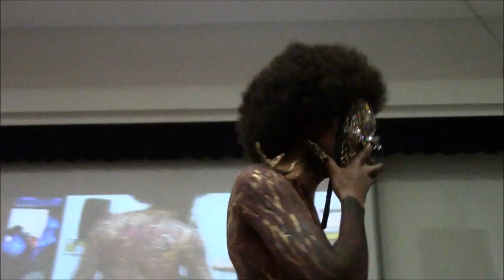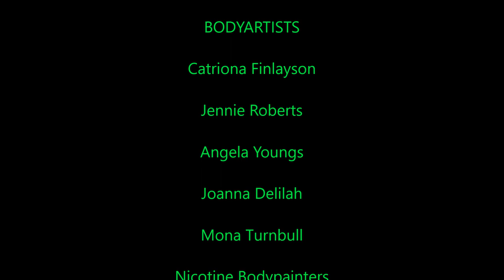Bodypainting Parade | The Prosthetics Event | Paintopia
Join us amongst all the bodypainting at the 2015 Prosthetics Event in Birmingham
The Prosthetics Event is a fantastic day dedicated to all things special fx and hosted by the world renowned Neill Gorton and his team at Gorton Studio.

Neill is a special effects artist, visual effects specialist and make-up artist specialized in animatronics and prosthetics.
He is known for his work on films like Saving Private Ryan, Children of Men and the television series Doctor Who.
Within the dedicated Bodyart Zone and alongside several other brilliant UK based bodypainters we had an amazing day creating Scariel, the latest installment in our twisted fairytale series and Ymir the viking ice god whilst more fabulous bodyart was being created over on the European Bodyart Stand too.
This video shows the bodyart parade from the end of the day as well as a look behind the scenes at how these designs were created.
The end of the video shows some of the professional images of the finished looks captured by Elysium Photography
Scariel created by:
Catriona Finlayson & Jennie Roberts
Model: Gracie Bodypaint Model

Ymir the viking ice god created by:
Angela Youngs
Assistant: Joanna Delilah
Model: Daniel Kerry